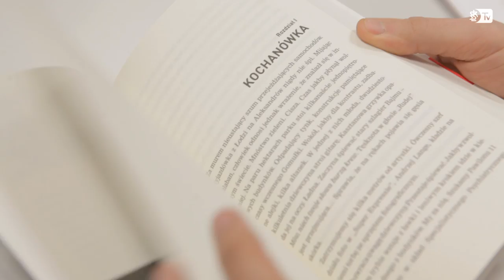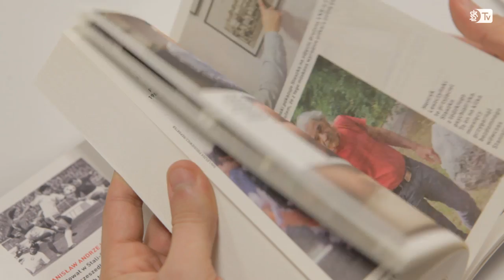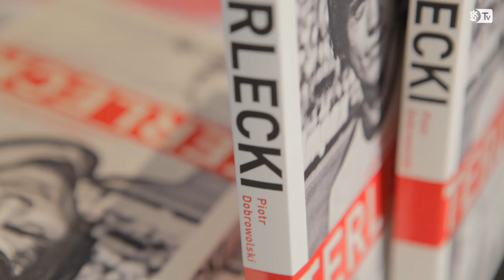Ogólnopolska premiera książki o Stanisławie Terleckim